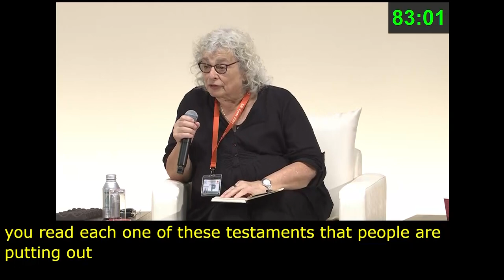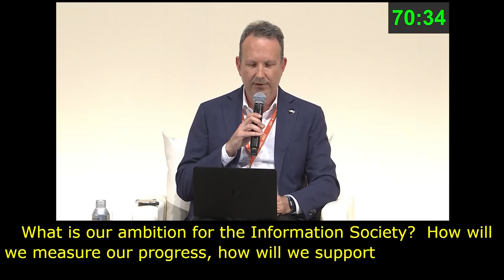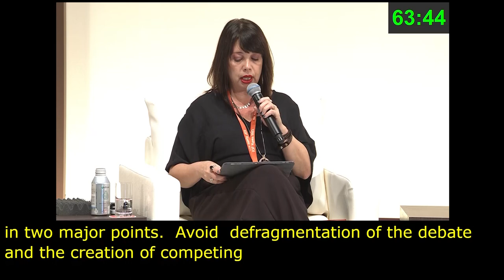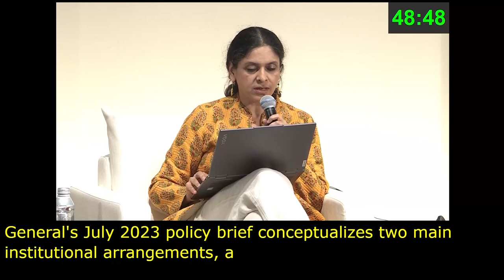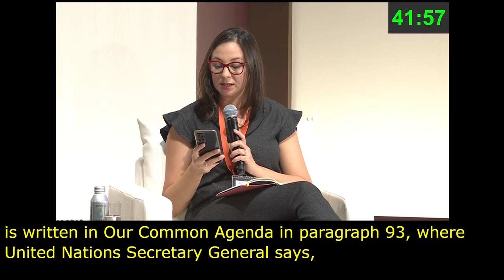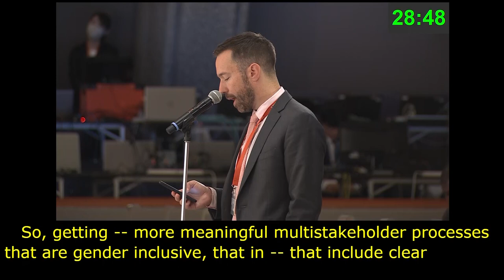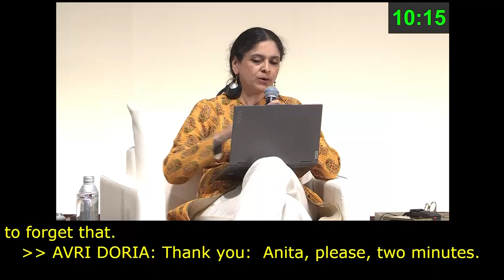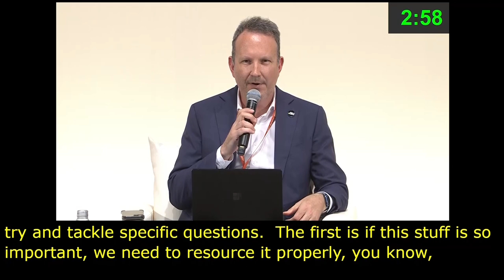IGF 2023 Day 3 Plenary Hall MAIN SESSION 6 Floor